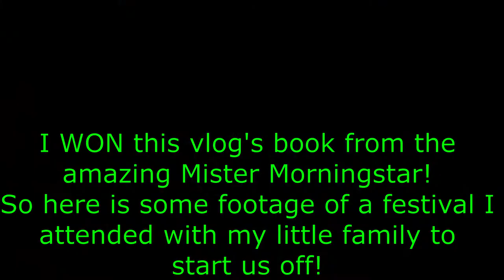Pax Vlog 14 OR - I Won THEME MUSIC!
Finally a review of the very first book I won!

Give me a follow on Goodreads!

 When I am not reading, I like to crochet some horror goodies - check out my Poshmark store!